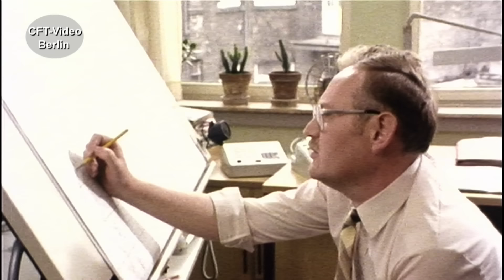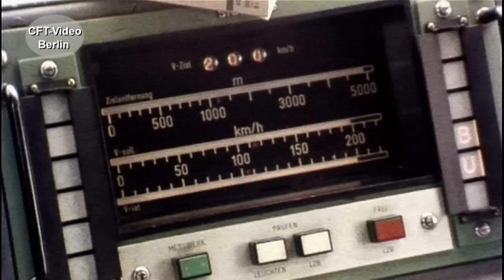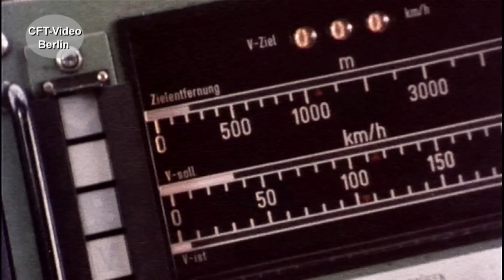Unfall am Posten 24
Die Bundesbahn in den achtziger Jahren. Den Intercity-Verkehr gibt es seit über 10 Jahren. Der Betrieb wird noch über ortsansässige Stellwerke und Posten kontrolliert. Am Posten 24 verliert ein Traktorgespann Holzstämme. Im DB Film "Mikado am Posten 24", wird gezeigt, wie schnell reagiert wird. Viel Spaß beim Anschauen. Hier mehr zur Baureihe 103 Werden Sie Kanalmitglied für nur 2,99/Monat als „Fahrgast“ oder für 3,99/Monat als „Heizer“. Inzwischen sind es 255 Filme in voller Länge und ohne Werbung, die geschaut werden können